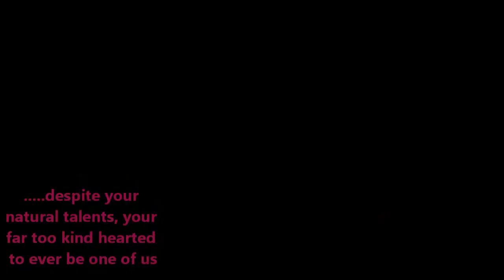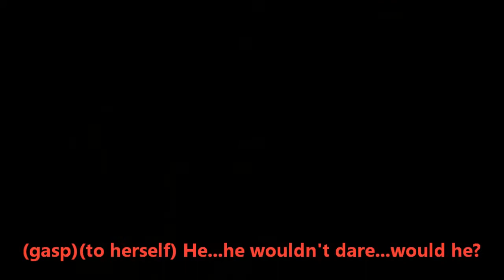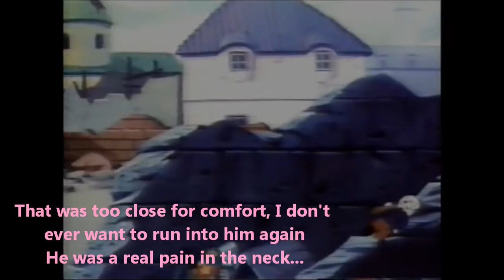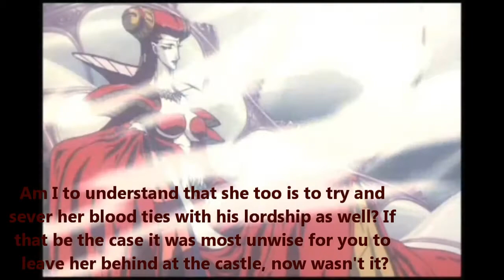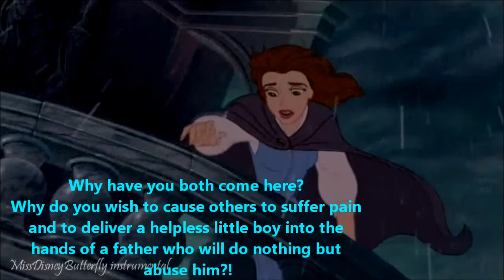Whispers in the Shadows episode IX Fight at the Castle(read description)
At long last I've finished this episode and it's my longest ever! ;D
I'm sorry it took sooo long guys and I'm sorry if the clips repeat and the dialogue is EXTREMELY corny. other than that enjoy XD and if you guys watch this entire video you deserve a cookie! ^-^(Note yes when you make a contract with the Horned King you must sign your name in your own blood. I actually got that from Goethe's book and thought it would be fitting to use)

Plot
Where last left off, Bridget came up with a plan to save the young woman(Gigi) from the dark lord Myotismon's clutches by distracting him. However, the dark lord isn't at all happy about being interrupted during his meal for the second time this evening, and tries to attack the poor girl as her friend, Ariel, can do nothing but watch in absolute horror. Luckily for both the girls that Mier has been keeping a watchful eye over them, he shields Bridget from Myotismon's attack and tries to defend her by saying that it's not her fault that she doesn't understand the ways of vampires. Myotismon tells Bridget that Faust should have never brought her there at all because of her too kind nature. Bridget tries to reply but the dark lord isn't finished as a smile slowly forms upon his lips, filled with sinister mischief. He tells her she's very young and that such innocence can still be corrupted. Frightened and alarmed, Bridget steps back closer to Mier just as Gigi starts to awaken.Still half asleep and feeling terribly weak, Gigi manages to force herself to stand as she's overwhelmed by an awful and painful sensation. She places a hand to her neck wondering what exactly that (creep) did to her while she was unconscious. But Gigi hasn't time to dwell on it long, she sees four figures standing not too far away and overhears some of their conversation. Meanwhile, Bridget, now overwhelmed by fear much to Myotismon's amusement, tries to dissuade him from whatever dark thoughts he might have in store for her. But the dark lord goes on even coming a few steps closer to loom above her asking if she is truly so frightened of him. He loved fear and he could feel it so potently from the poor girl. Bridget, like a scared child, instinctively comes closer to Mier little realizing she has done so. Ariel, still watching wonders if Myotismon is only teasing or if he really would harm Bridget. Mier places a protective arm over the poor girl as he tells Myotismon he's had his fun with the poor child and to let her alone now. But our dark lord again isn't finished, telling Mier that it's past time that both girls learn their place among them.Meanwhile, Gigi quietly makes her escape vowing to thank both girls one day for saving her, little realizing that some damage has already been wrought. She cries out in pain as each movement makes her ache, wondering why she hurts so much. Back where the others are, Ariel dares to speak out to the dark lord and tells him he's only trying to scare them and can do nothing to them without the Horned King's permission. Myotismon is forced to admit this is true, but this won't be the case for long and he relents for the time being.Gigi climbs back over the wall to safety, as she walks along back down the path she thinks to herself how close she really was to danger and that never again does she want to see the creepy dark lord. Little realizing that he has made her his unwilling pawn. As she continues to walk she hears a little girl crying, the dark lord's intended victim has awoken from the trance and is very frightened being lost from home and all alone in such a strange place. Gigi soothes the little girl's fears and tells her that she will take her home. The little girl is only to happy to agree.Back where Ariel and Bridget are, Mier paternally scolds them telling them that if he hadn't been around things might have gotten out of hand. He then goes on to say that Myotismon is usually in a nasty mood when he hasn't fed, Mier stops suddenly realizing that Bridget is still crying. He tells her there is no reason to cry now and that she's safe. Both Bridget and Ariel thank Mier for protecting them and Ariel jokes that he's not so bad for a vampire. Both girls laugh a little and Mier just smiles in slight amusement.
Far away back at the castle, both Beast and Faust fight with Hexxus and Carmilla whom taunt them trying to get them to lose their control. Inside, Belle sits beside Morty as they both hear the awful sounds of fighting up above. Unable to stand it any longer, she gets up and runs up the stairway much to Morty's horror.Outside, Carmilla tells Faust that his contract signed with his own blood cannot be broken and then goes on to threaten both his ward ,Bridget, and a mysterious woman named Eliza. Faust grows extremely angry as Beast tries to calm him, confused himself over his friend's sudden rage. Belle, now out upon the roof as well, is also shocked and frightened to see such seething anger from the necromancer.